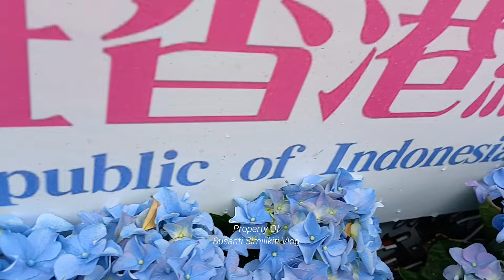FLOWER SHOW HONGKONG 2024 Part 1|| INDONESIA KONSEPNYA KEREN| Pameran Bunga 2024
Assalamuallaikum Teman online ku Sehat selalu ya.
kita nonton flower show Di victoria park hongkong